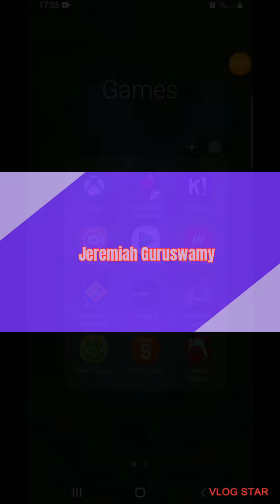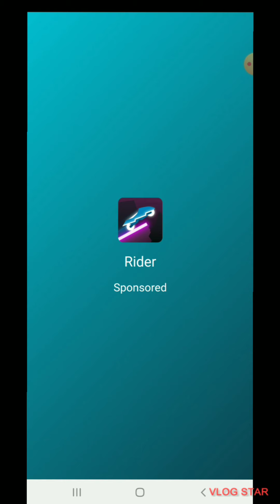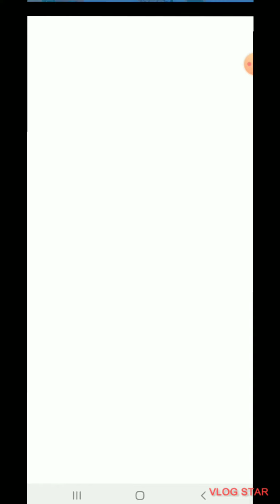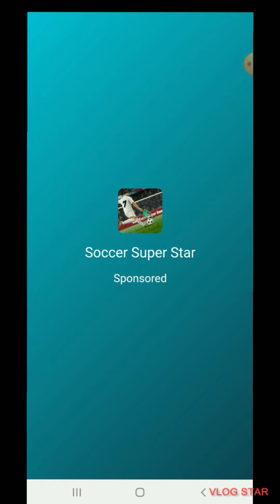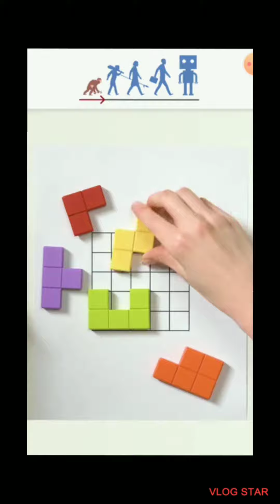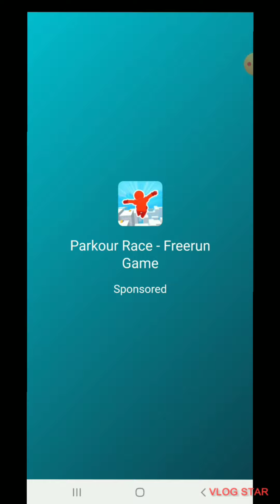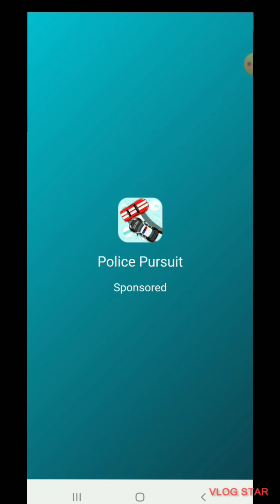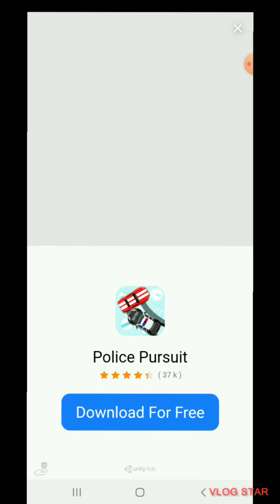Race Masters Gameplay!!!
the game is called race masters you can get it on android and IOS